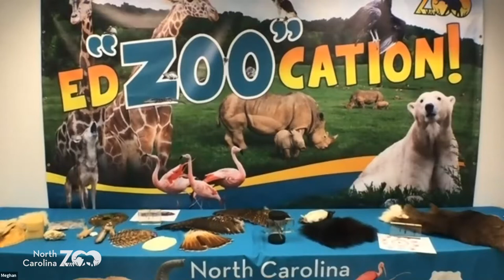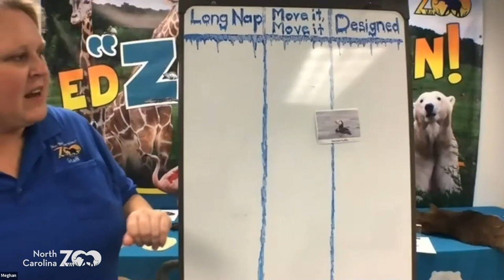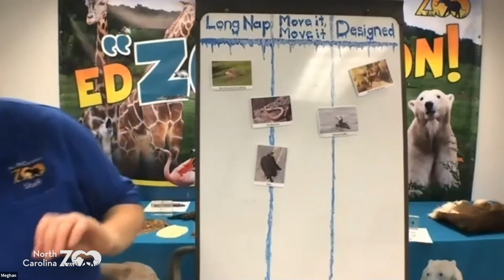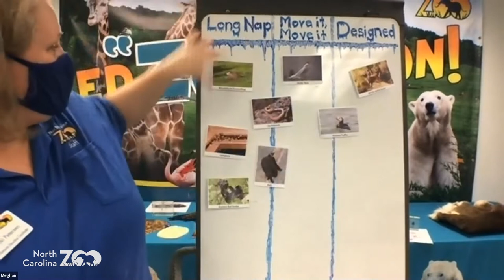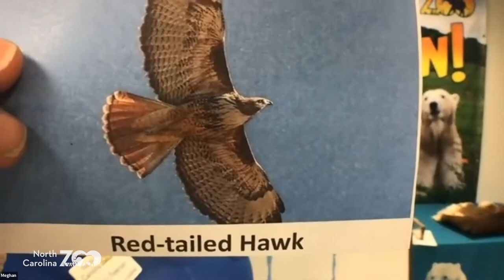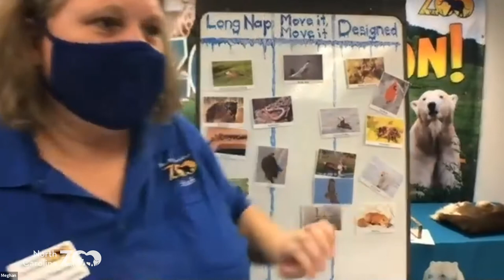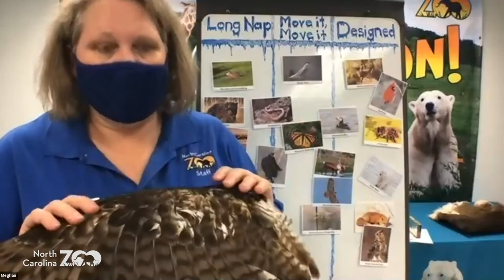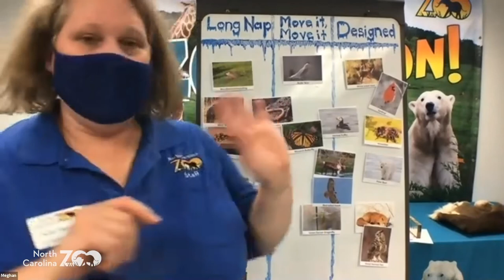Zoo Classroom: Animals in Winter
Ever wonder what animals do in the winter? Join us as we learn some of the strategies animals take to help them survive the cold!